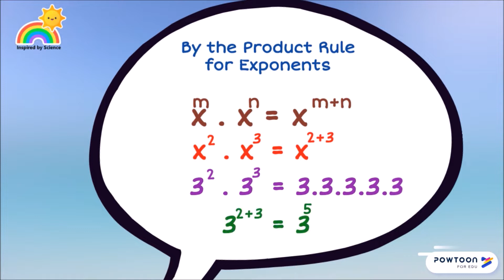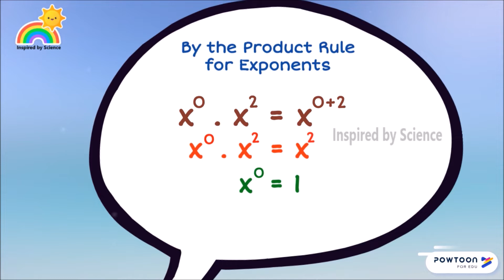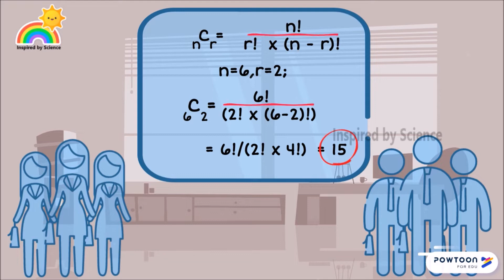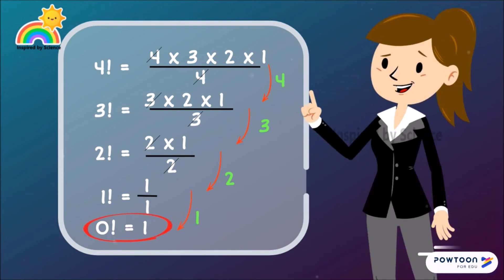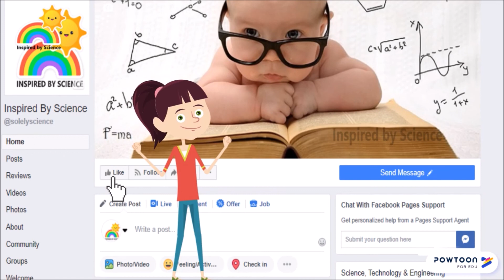Factorial|Why is 0! = 1?|Maths-Inspired by Science